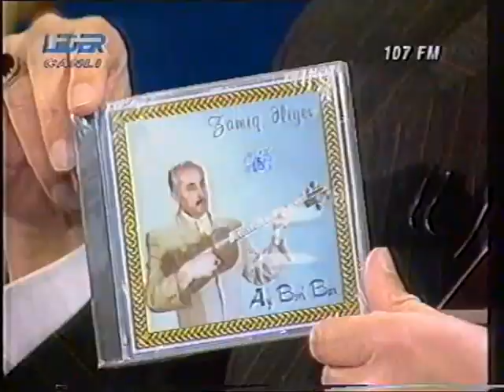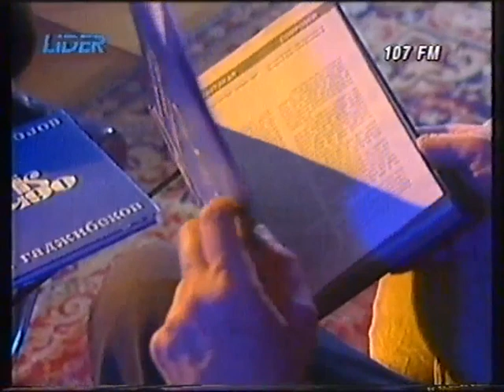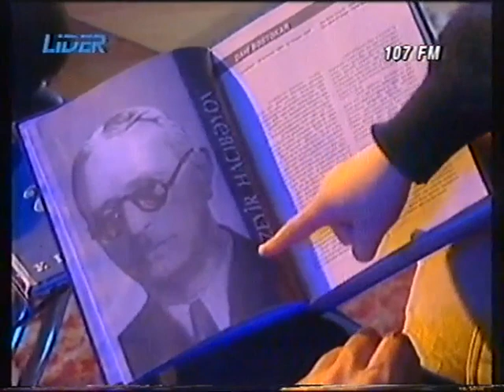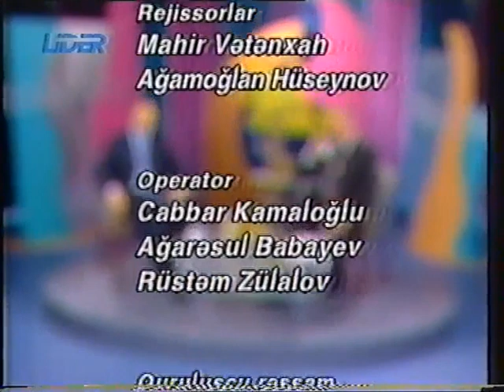Qızıl səslər - Mənsum İbrahimov | Lider TV